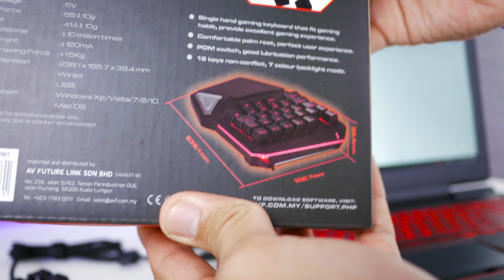[MY/BM] Ada Orang Pakai Lagi Ke? Gaming Freak One On One Review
Dulu2 kan, aku gila nak sangat benda ni. Tapi mahal sgt dulu.

Cheap Games :
3% Cashback Code : ETG